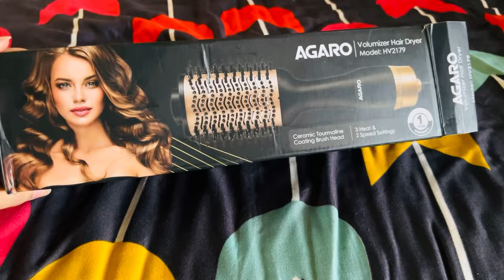इतना बड़ा fraud हो गया हमारे साथ अब आप को ही help krni होगी मेरी इस बार मुझे बहुत डर भी लग रहा है🙃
Limited-time deal: AGARO HV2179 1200 Watts Professional Volumizer Hair Dryer, 24K Gold Styling Surface, Activated Charcoal Bristles, Ceramic Tourmaline Coating Brush Head, One Step Styler, Hot Air Blow Brush for Women